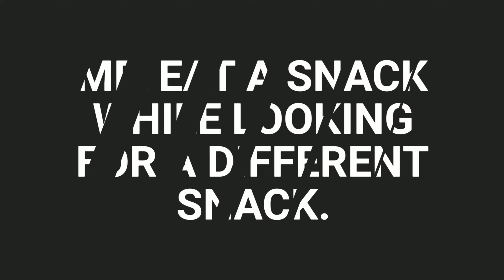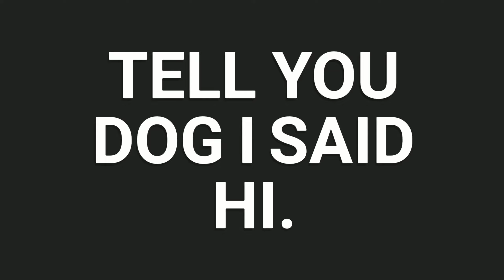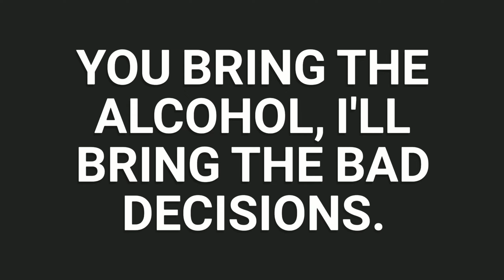FUNNY Captions For INSTAGRAM // FUNNY Instagram Captions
FUNNY Captions For Instagram // FUNNY Instagram Captions?? Here in this video I'm Sharing with you guys some of Best Funny Captions Ideas that you should definitely use with Instagram Pictures